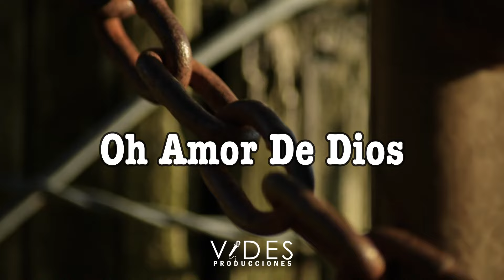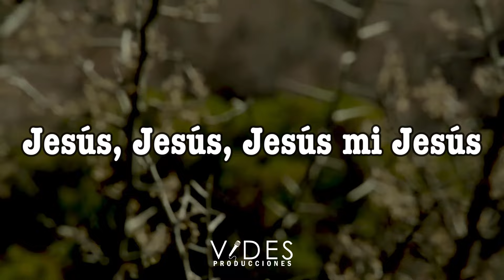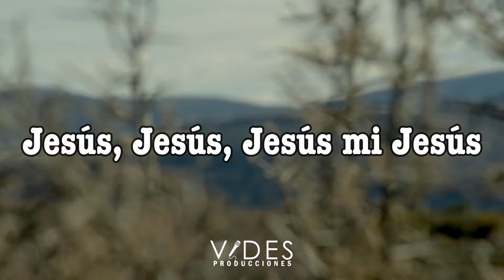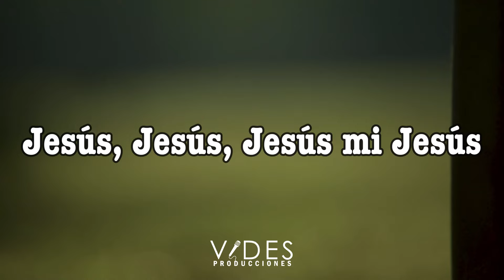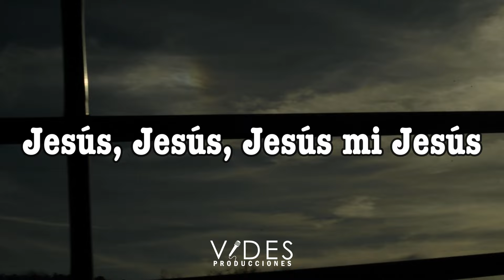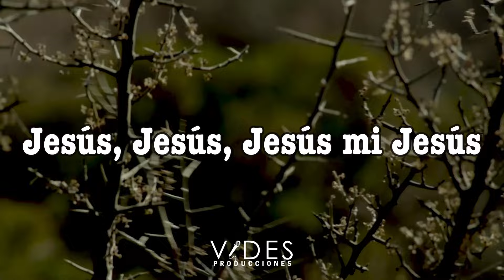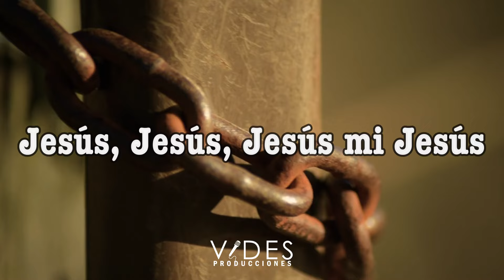Santo Eres Tu - Instrumental Para Orar